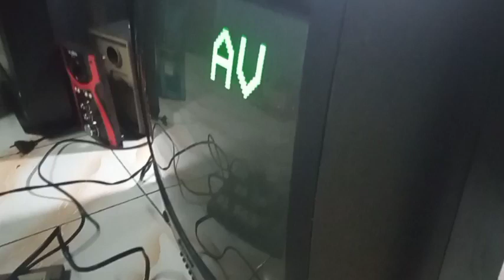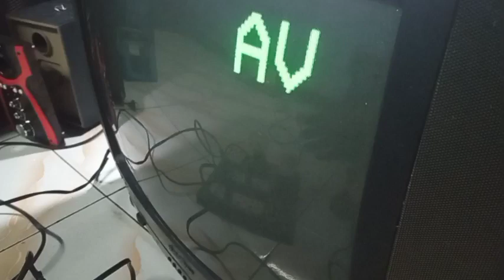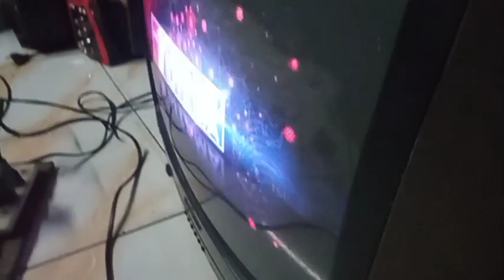tv goldstar av tidak bisa,untuk tv normal ternyata ini,,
mohon maaf untuk semua koment tidak bisa kami balas/telat balasnya,coz karena aktifitas padat.

tv goldstar av tidak berfungsi,tv goldstar av tidak bisa,cara mengatasi av tidak berfungsi,av tidak berfungsi,lg tv av problem,av tv golstar problem,tv goldstar av error,kang leo channel